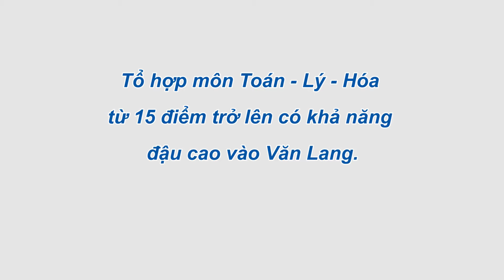Tổ hợp Toán - Lý - Hóa 15 điểm trở lên có khả năng đậu cao vào Văn Lang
45. Nguyễn Khắc Nhu. Quận 1. Tp HCM